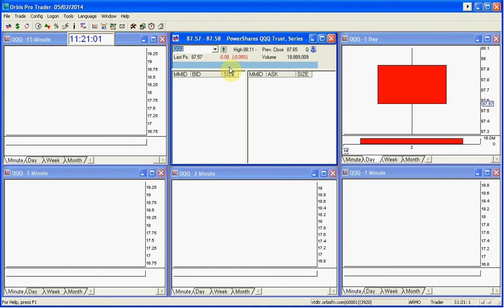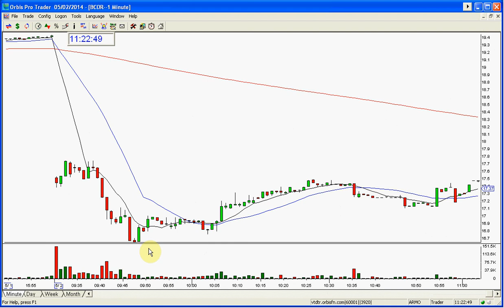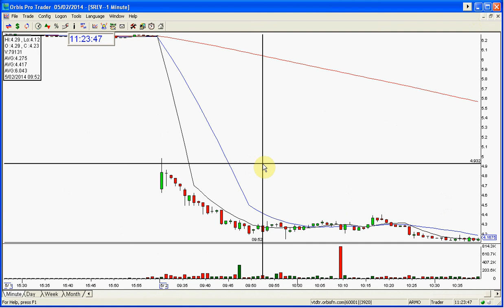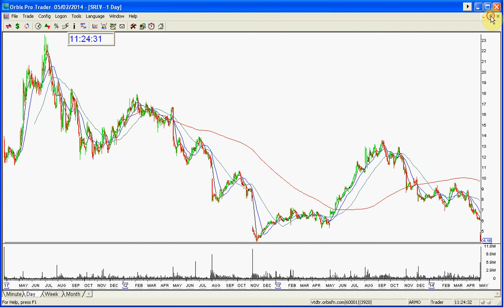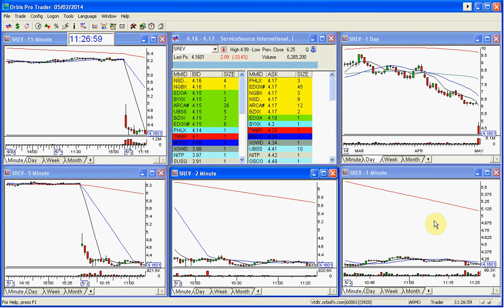BCOR & SREV PLAYS OF THE DAY 5 2